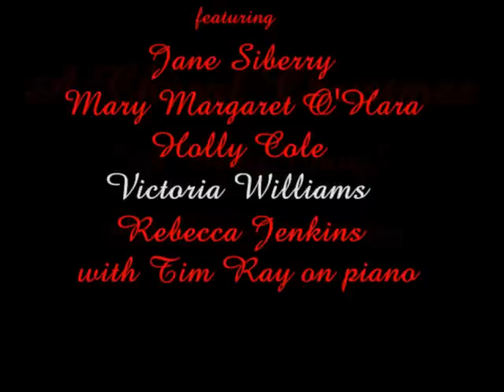A Choral Christmas - 08 - "A Holy Thing" (lead: Victoria Williams)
AUDIO ONLY. A Choral Christmas is the original radio broadcast that the Count Your Blessings CD was taken from, and includes banter between songs. A live concert of seasonal songs featuring Jane Siberry, Mary Margaret O'Hara, Holly Cole, Victoria Williams, Rebecca Jenkins, and Tim Ray on Piano.